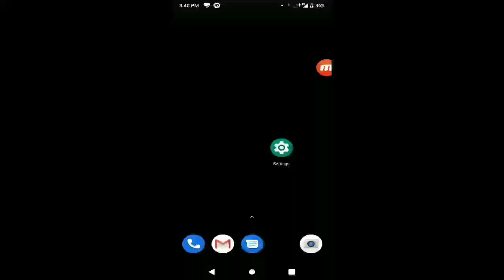How To Fix HotStar Not Open Problem Solution Android |How to fix HotStar Not Working Problem Android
Facebook me Autoplay Videos Disable kaise kare. e/dqShnpjClK0